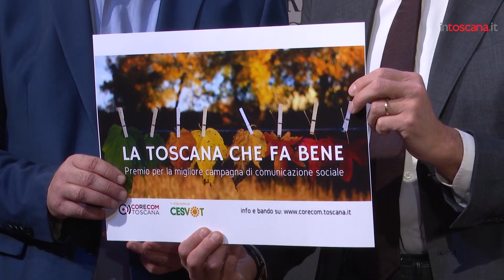"La Toscana che fa bene": il Corecom premia i comunicatori sociali con il nuovo bando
Dopo il successo della prima edizione torna “La Toscana che fa bene”, il premio dedicato alla migliore campagna di comunicazione sociale promosso da Corecom Toscana con Cesvot e Consiglio Regionale della Toscana.

“La Toscana che fa Bene” è un bando aperto a tutti: alle realtà del terzo settore e volontariato, ma anche enti pubblici e privati. Il premio è di 5mila euro che saranno destinati non semplicemente alla realtà vincitrice, ma attraverso di essa, a sostenere la causa a cui è dedicata la campagna. Il bando scade il 31 ottobre 2023.

“La Toscana che fa bene” nasce per promuovere tutti i linguaggi capaci di smuovere coscienze e portare all’azione, alle buone azioni capaci di fare la differenza e unire le persone nella vita di tutti i giorni. Sono le parole della comunicazione responsabile, quelle dedicate all’impegno civile e al volontariato.

Anche se spesso chi compie buone azioni lo fa lontano dai riflettori e non è abituato a raccontarsi: per questo Cesvot, da sempre al fianco dei comunicatori, mette a disposizione come fonte di ispirazione e riflessione il proprio archivio della comunicazione sociale, con 3.515 campagne di pubblicità sociale provenienti da 68 Paesi. Uno strumento utile a tutti coloro che vorranno promuovere a partire dalle storie, tra parole e immagini, tutte quelle azioni capaci di generare un impatto positivo in Toscana e nel mondo.

Alla presentazione de “La Toscana che fa bene” 2022/23 a palazzo del Pegaso erano presenti il vicepresidente del Consiglio regionale della Toscana Stefano Scaramelli, il presidente del Corecom della Toscana Marco Meacci, il presidente del Cesvot Luigi Paccosi e le componenti del Corecom Carlotta Agostini e Bianca Maria Giocoli.